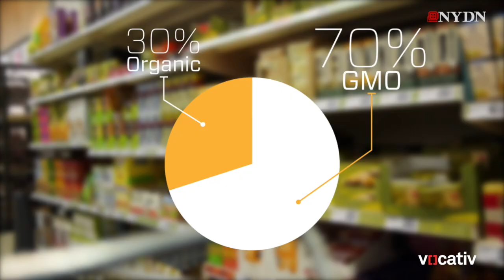Why GMO's will not kill you : Junk Science Episode 2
GMO's or Genetically Modified Organisms are sometimes said to be harmful to humans but Vocativ's Joshua Krisch will explain why this is not the case and why that attitude might be harmful.